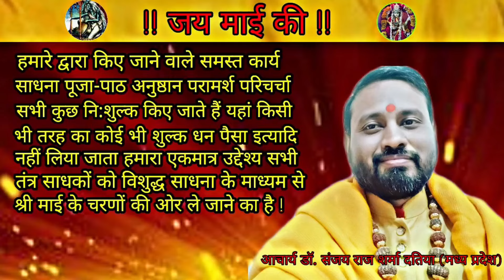स्वर्णाकर्षण भैरव तांत्रिक मंत्र साधना | Swarnakarshan Bhairav Tantra Sadhna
| Acharya Dr.Sanjay Raj Sharma |

| जय माई की |
Swarnakarshan Bhairav Tantra Sadhna
श्री_काल_भैरव_मंत्र _साधना
You can also follow us on other